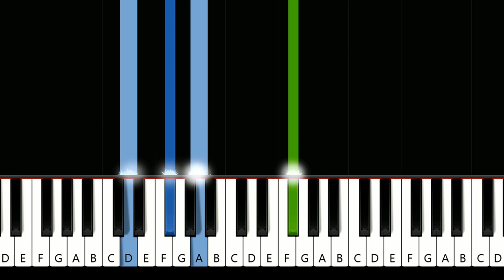Anchor ~ Novo Amor (piano tutorial)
Novo Amor - Anchor (in the key of A Major) (piano tutorial)